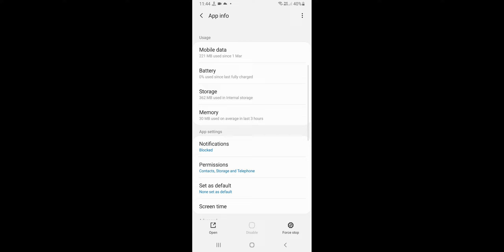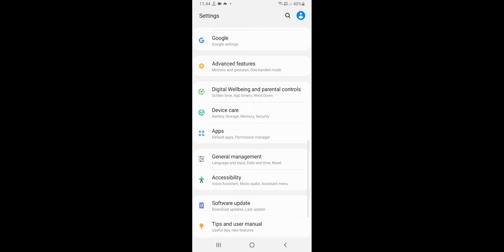Galaxy Store Automatic Application Download install Problem Solve